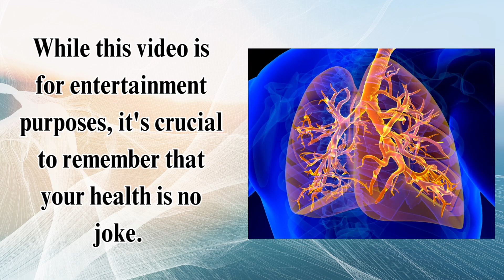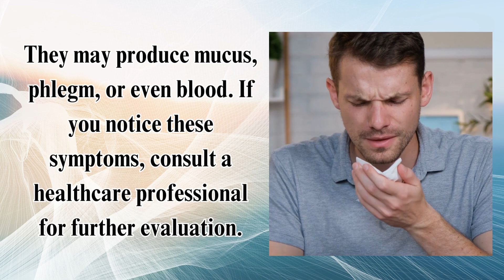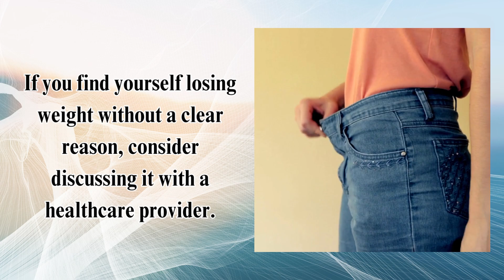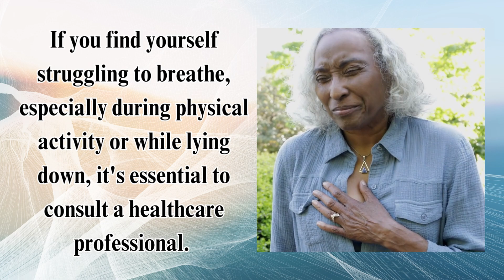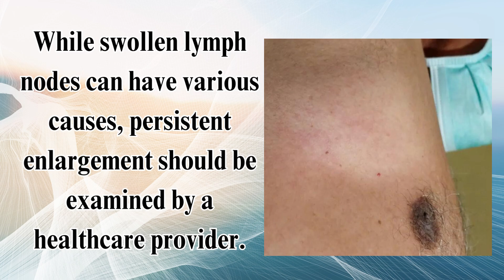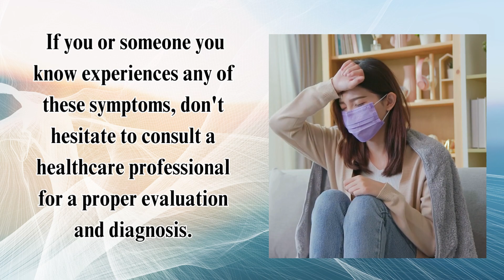TUBERCULOSIS - 10 Warning Signs of Tuberculosis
Tuberculosis, often abbreviated as TB, is a serious infectious disease caused by the bacterium Mycobacterium tuberculosis. It primarily affects the lungs but can also impact other parts of the body. TB is a global health concern, and it's important to approach this topic with a balanced perspective.

Tuberculosis has been a major public health challenge for decades. While significant progress has been made in diagnosing and treating TB, it remains a leading cause of death worldwide, particularly in low- and middle-income countries. The rise of drug-resistant TB strains has further complicated efforts to control the disease.

Welcome to DOKYCARE - Your Health Indicator! 🏥

🚨 About Us 🚨
On this channel, we dive into the fascinating world of health warnings and signs that your body sends you. Our mission is to provide you with valuable information in an engaging and entertaining way. We're not medical professionals, but we're here to help you recognize when it might be time to seek expert advice.

🌡️ Exploring Symptoms: We'll break down various health signs, from the subtle to the obvious. Our aim is to help you understand what your body is trying to tell you.

🔍 Expert Insights: We'll bring in medical experts to shed light on the potential causes and implications of these signs. Remember, early detection can make a big difference!

🕵️‍♀️ Detective Mode: Sometimes, your body's signals can be tricky to decode. We'll discuss common misconceptions and offer tips on when to seek professional help.

🤷‍♂️ Myth Busting: We'll address health-related myths and facts, helping you make informed decisions about your well-being.

Informative and Entertaining: We present vital health information in an easy-to-understand and engaging manner.
Empowerment: Knowledge is power. Learn to listen to your body and take control of your health.
Community: Join our supportive community of viewers who share their experiences and insights.

Your well-being matters, and we're here to help you stay informed and entertained along the way! 💪🏼🩺📚
breastcancer cancer breastWelcome to DOKYCARE - Your Health Indicator! 🏥